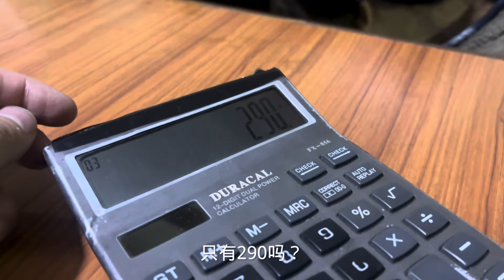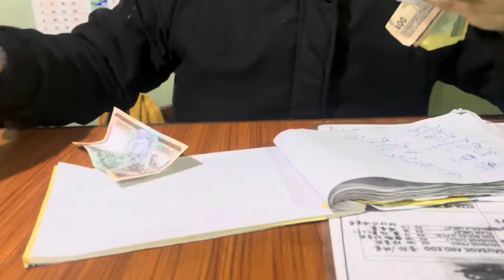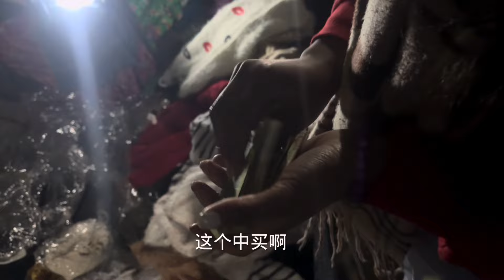尼泊尔女孩舍不得我花钱